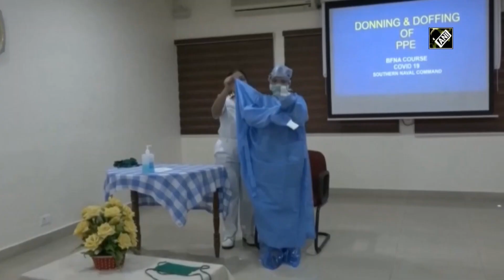COVID-19: Indian Navy trains non-medical staff for emergency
Goa, Apr 05 (ANI): The COVID-29 core working group of Southern Naval Command has prepared a training capsule of Battle Field Nursing Assistant (BFNA) to train non-medical personnel who will work as force multipliers in times of emergencies. A total number of 333 personnel have been trained till date in Southern Naval Command.